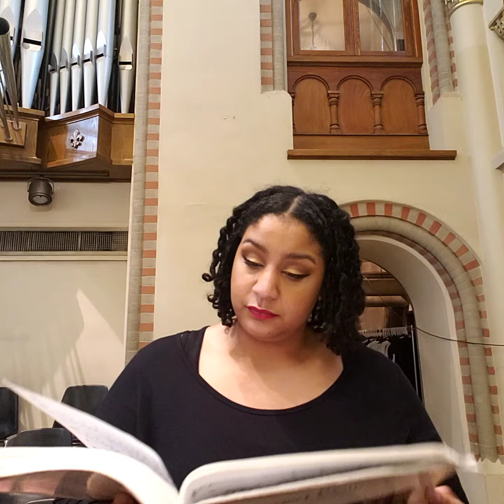Soprano Sasha Massey, Hear My Prayer Oh Lord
Hear My Prayer Oh Lord, Anton Dvorak
Soprano Sasha Massey
Organist Tom Niel
7/12/20

...Give all who for the faith they profess
are accounted Christians
the grace to reject whatever is contrary to the name of Christ and to strive after all that does it honor.

Alleluia
The seed is the word of God, Christ is the sower.
All who come to him will have life forever.

In order to truly honor the Father of us all; Please wearmasksinpublic *especially in church* if you truly believe in Jesus teachings to love your neighbor as yourself by protecting all around you.